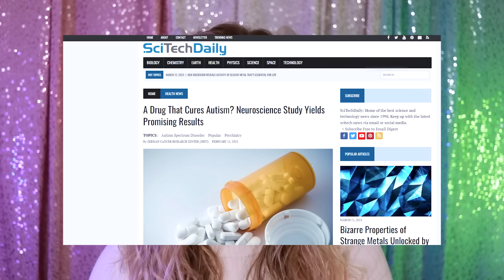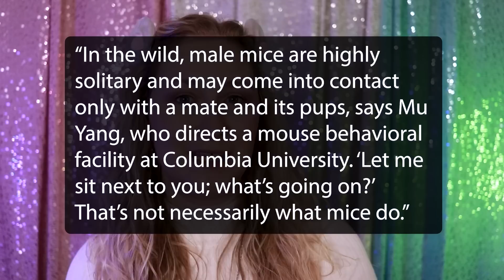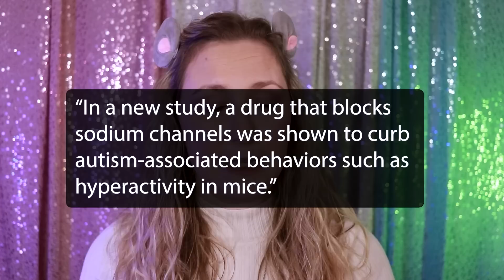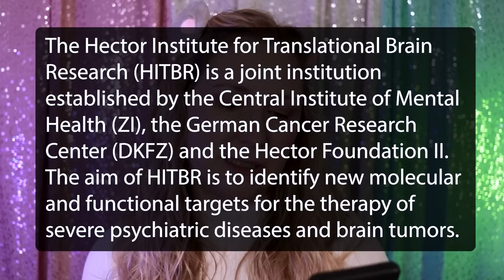The MOUSE model of autism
When you read about autism research in the media, you may not realise that a lot of this research is actually conducted on mice. In this video I'm going to be deconstructing the so-called "Mouse Model of Autism".

TIMESTAMPS ⌚
00:00 Intro
01:18 The Mouse Model of Autism
05:28 Scientific Validity
06:49 So-called "autistic" behaviours in mice
09:15 How did this gain legitimacy?
10:17 The recent study
14:43 Bloopers